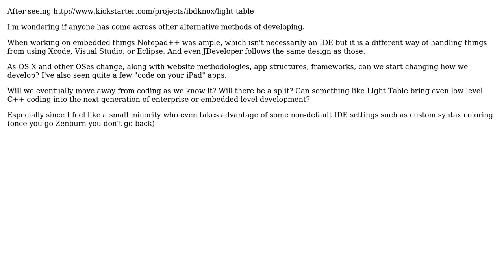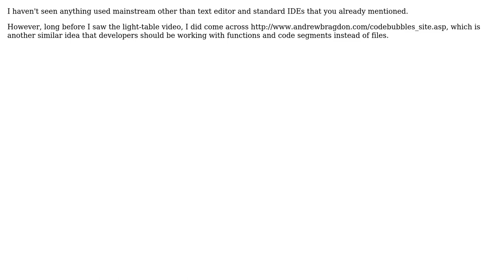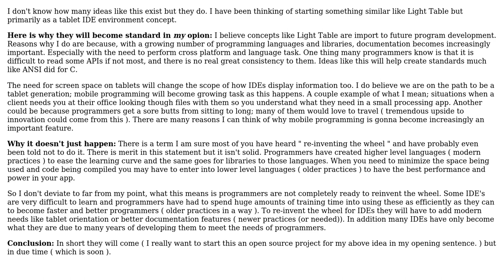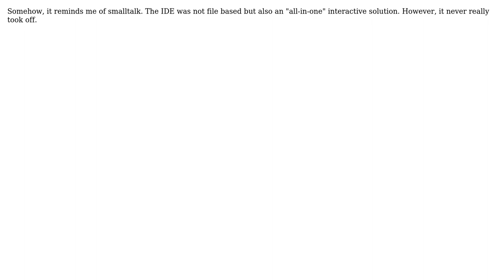Software Engineering: Alternative IDEs (5 Solutions!!)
Software Engineering: Alternative IDEs

With thanks & praise to God, and with thanks to the many people who have made this project possible! | Content (except music & images) licensed under CC BY-SA | Music | Images & others | With thanks to user KeesDijk user Johnny Rotten user FrustratedWithFormsDesigner user FaultyJuggler user DXM user dagnelies and the Stack Exchange Network Trademarks are property of their respective owners. You are responsible for your own actions.